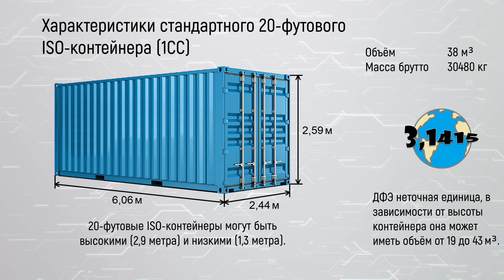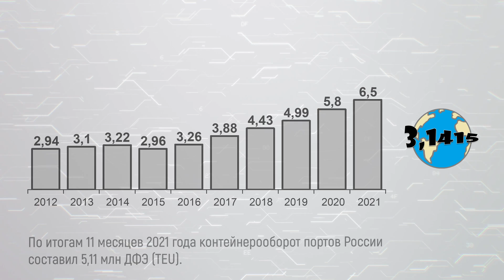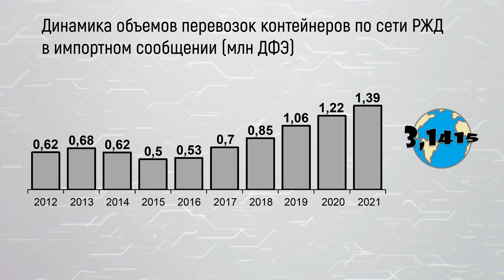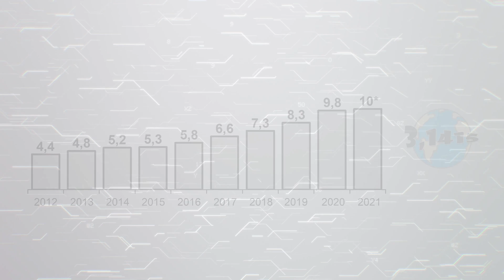Контейнеризация перевозок грузов по сети РЖД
С 2012 года объёмы контейнерных перевозок по сети РЖД выросли более чем в 2 раза. Больше всего выросли перевозки во внутрироссийском сообщении - плюс 1,119 млн ДФЭ (TEU). На втором месте транзитные перевозки - плюс 848 тыс. ДФЭ (TEU), за десять лет они выросли на 372%. Перевозки во внутрироссийском сообщении выросли только на 83%, что уменьшило долю внутренних перевозок с 45,8% до 38%, а доля перевозок в транзитном сообщении выросла вдвое - с 7,7% до 16,5%. Коэффициент перевозимых в контейнерах грузов, от общего объема контейнеризуемых товаров на железной дороге, за десять лет вырос с 4,4% до более 10%.

В этом видео:
00:00 начало
00:16 Двадцатифутовый эквивалент
01:02 динамика по сети РЖД
01:15 динамика во внутреннем сообщении
01:43 динамика в экспортном сообщении
02:05 динамика в импортном сообщении
02:26 динамика в транзитном сообщении
02:55 перевозки по видам сообщения
04:03 динамика груженых контейнеров
04:23 динамика контейнеризации
04:38 это интересно